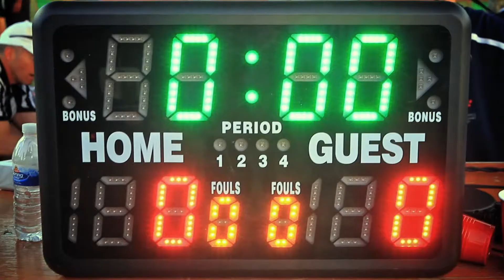Play Unified Recruitment Video